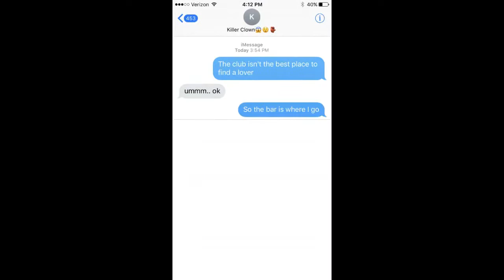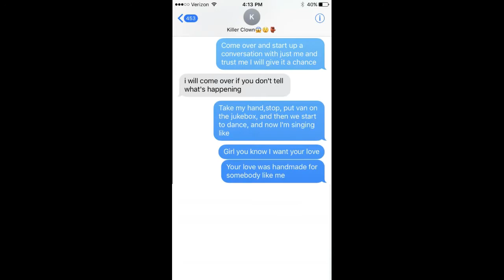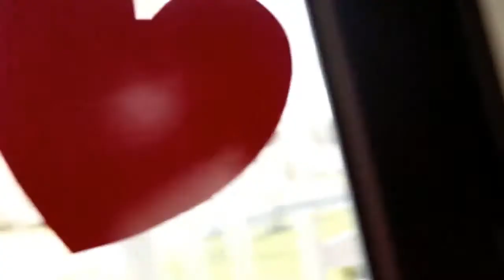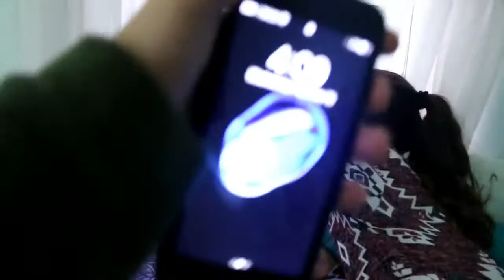Pranking My Stalker Killer Clown With "Shape Of You" LYRICS! GONE WRONG *HE CAME TO MY HOUSE*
HE CAME TO MY HOUSE OMG. ANYWAYS 50,000 LIKES FOR A PART TWO OF THIS!